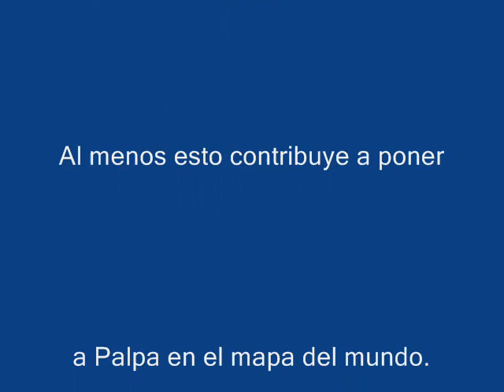2012 Dakar Rally - Stage 13 Nazca-Pisco, Peru (14 January 2012)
This clip contains pictures from the 2012 Dakar Rally, Stage 13.  Even though this Stage startes in Nazca, in reality the actual race started in Santa Cruz (Palpa, Ica, Peru) as all competitors travelled from Nazca to Santa Cruz (~70kms) using the main highway (Panamerican Sur) to the starting line.  Pics taken within 1km from the starting line, in the desert of Santa Cruz, Palpa, Ica, Peru.